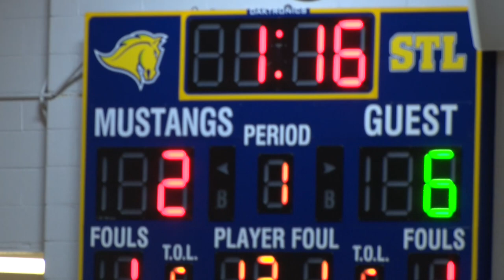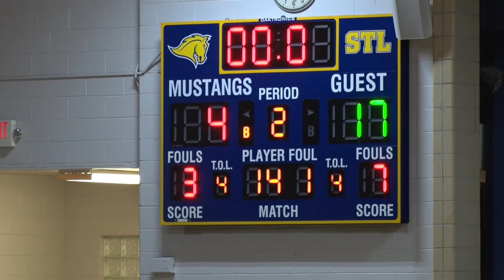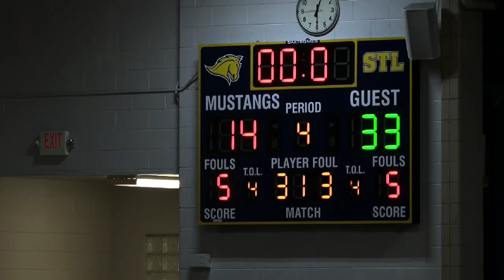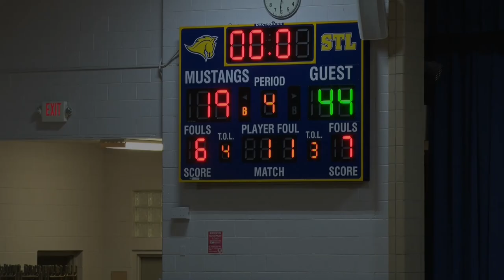St Lawrence vs St Regis V1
at St Lawrence 12/17/22